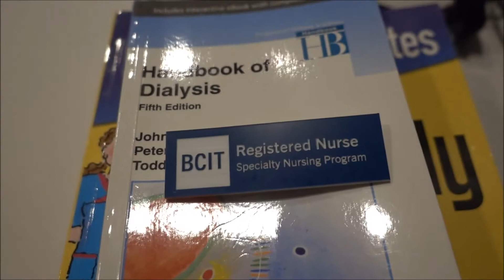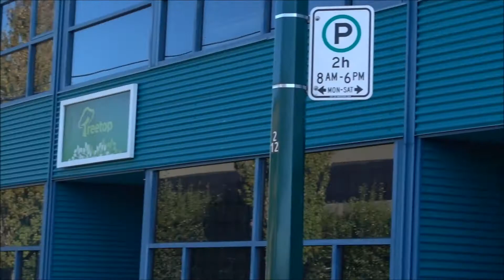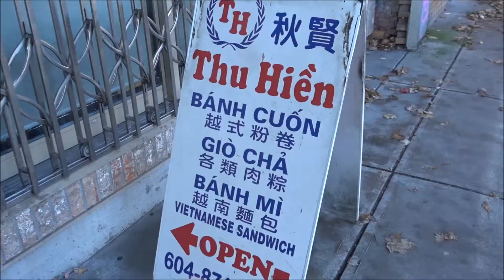Life update and grocery shopping in Vancouver 2020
Life update and Vancouver grocery shopping